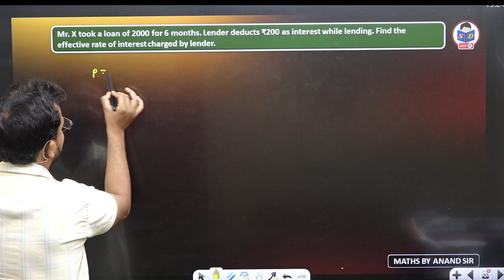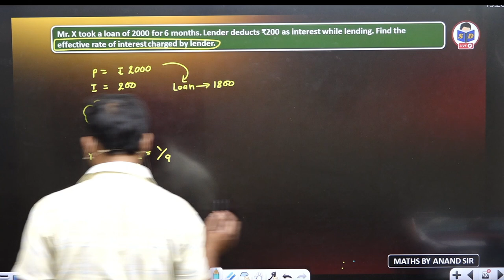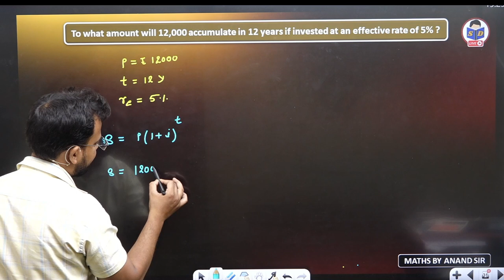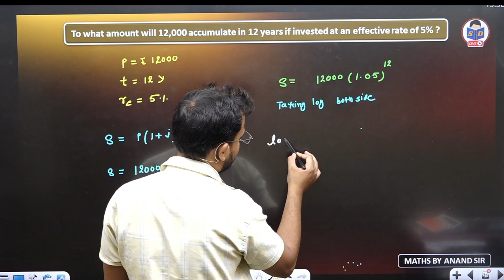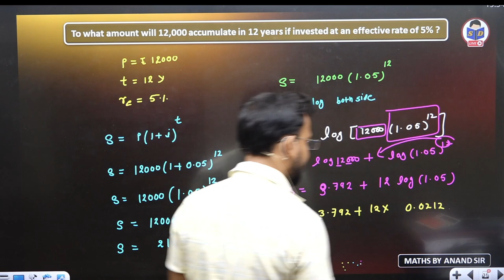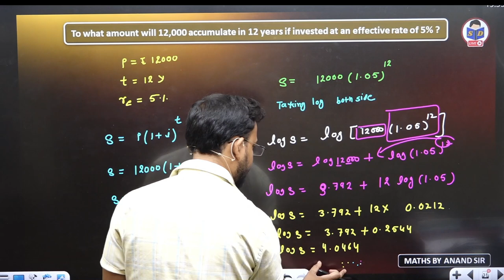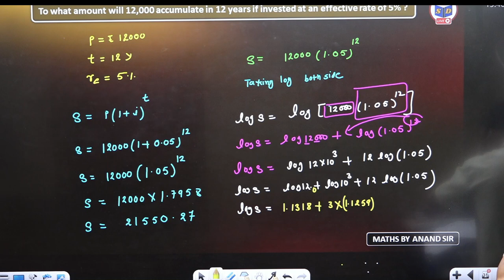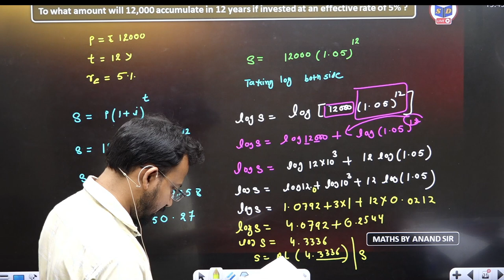Effective rate of Interest | Mathematics of finance | Part 10 | Business maths for bcom | b.com